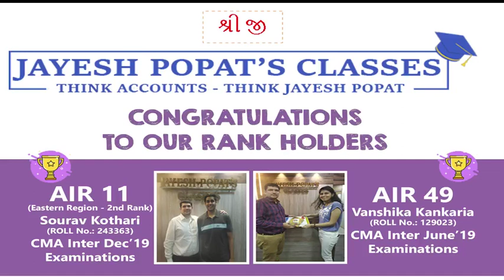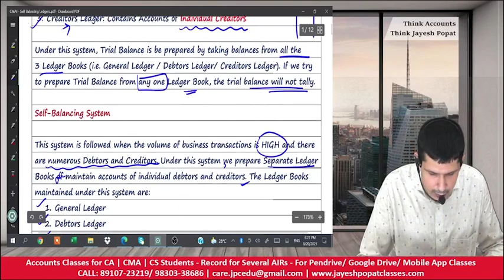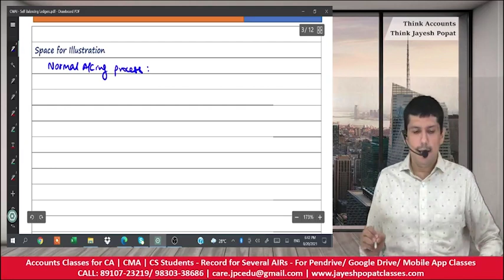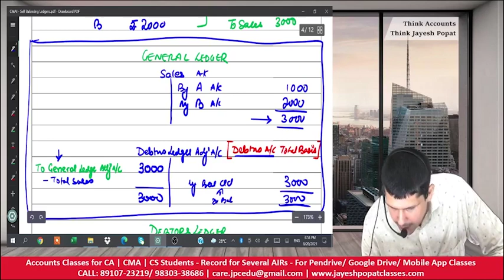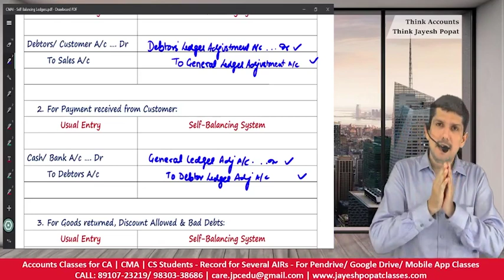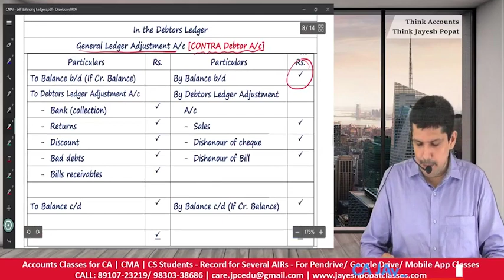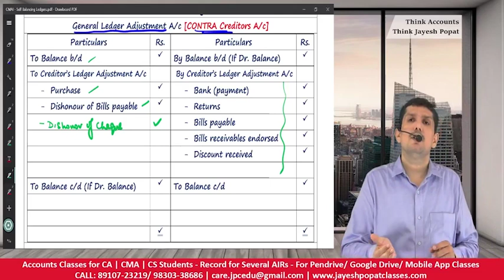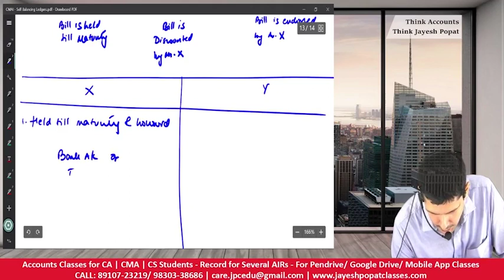Self Balancing Ledgers CMA Intermediate Financial Accounting | Class 1 of 2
Self Balancing Ledgers CMA Intermediate Financial Accounting